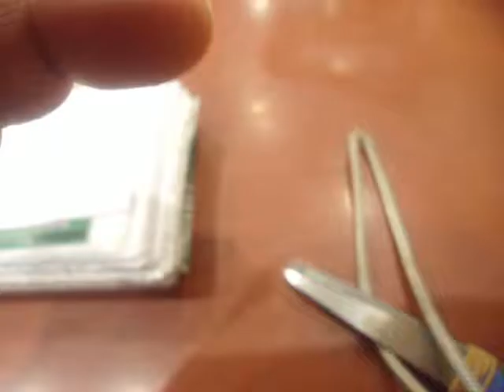GEDC2236 2016.11.05 WAKO純薬 試薬カタログ